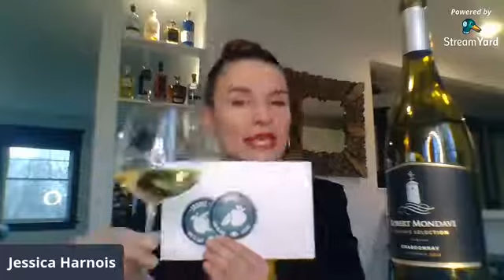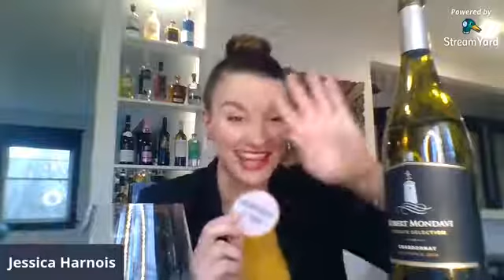Cours de vin 🍷: Chardonnay Robert Mondavi États-Unis & Entrevue avec Martin Allard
Vin & Santé : Martin Allard naturopathe répond à vos questions
Cours 101 de vin : Chardonnay Robert Mondavi États-Unis
Invité : Martin Allard naturopathe des stars, collaborateur à l’émission la Semaine des 4 Julie
Martin Allard Perso-Complet
essayez le combo : omega & glucose contrôle ça marche de feu de dieu 🔥
Star ⭐️ : Robert Mondavi Robert Mondavi Private Selection Chardonnay
* désolé pour l’écho sur FB ! Bug technique lol 😂